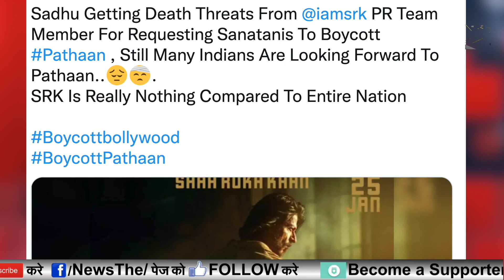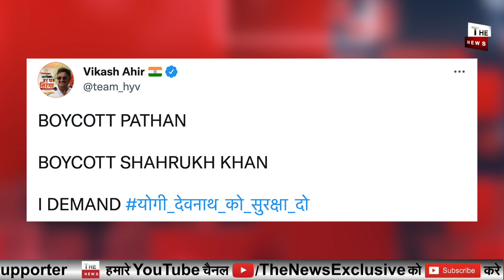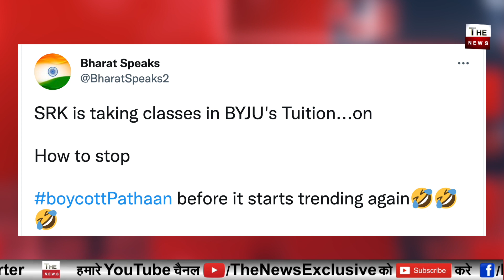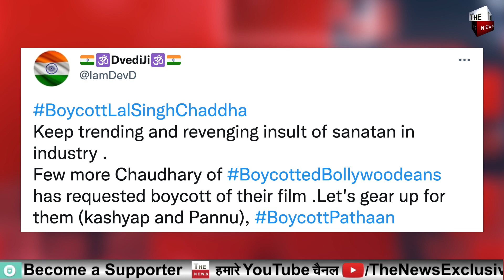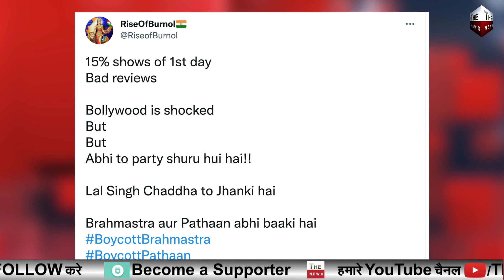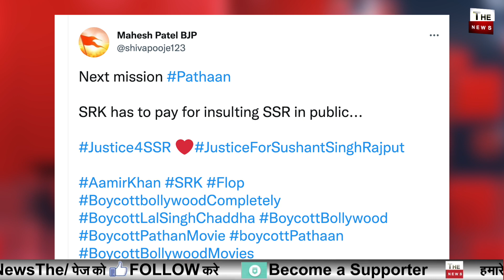Boycott Laal Singh Chaddha के बाद Boycott Pathaan हुआ ट्रेंड SRK सन्न अब Shah Rukh Khan होंगे फ्लॉप?